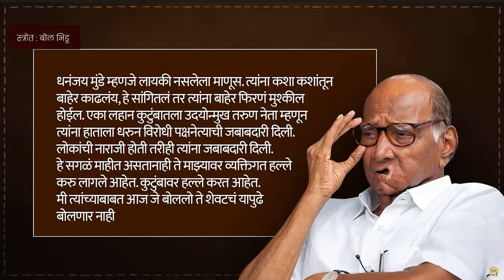पवारांचा हा डाव DM च्या लक्षात आला | जरांगेंची भेट ??? Manoj Jarange Dhananjay Munde Sharad Pawar